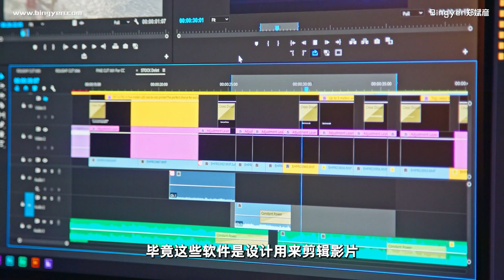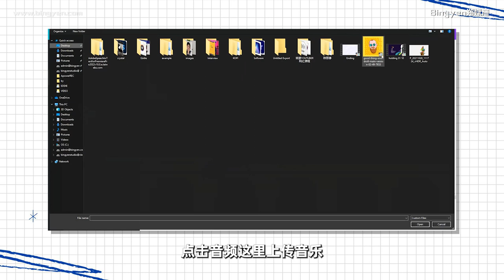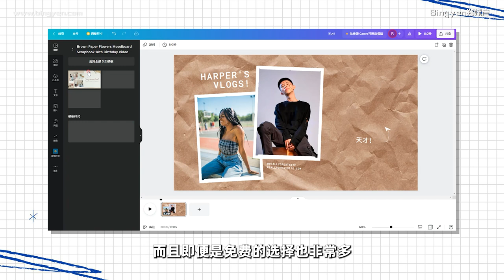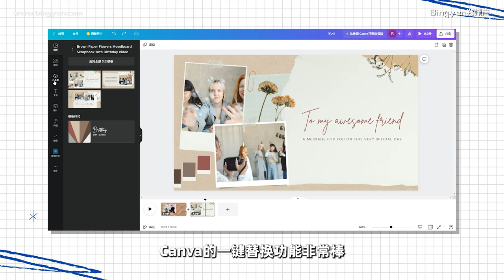电子相册 / 幻灯片 / SLIDESHOW 制作教学 【网红课堂】Bingyen郑斌彦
相信大家对电子相册不陌生，我们在毕业典礼、结婚典礼、生活营、生日，甚至是葬礼，凡是一生中很重要的日子，都不难看到电子相册的踪影。电子相册用一首歌的时间，将你的点点滴滴给记录下来，非常有纪念价值。

我自己曾经帮过不少人制作电子相册。我曾经用PREMIERE、FIMORA、剪映等等不同的软件制作SLIDESHOW，虽然也能成功制作电子相册，但却不够方便，制作效率也偏低，毕竟这些软件是设计来剪辑影片，而不是处理照片的。

最后我研究了很久，发现倒，用CANVA来制作SLIDESHOW，最方便，最高效，而且还是免费的。话不多说，今天马上来展示一下。

2018年，郑斌彦为了追求更有价值和疯狂的人生，决定辞去记者工作，成立“斌彦创作室”BINGYEN STUDIO，全心全意追逐自己的网红事业。 如今郑斌彦不仅仅是一名影音创作者，同时也是一名YouTube讲师与创作歌手。